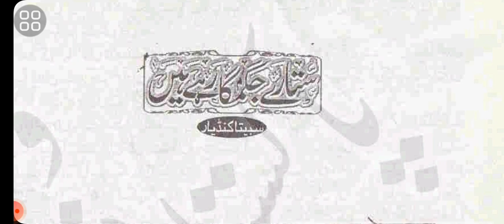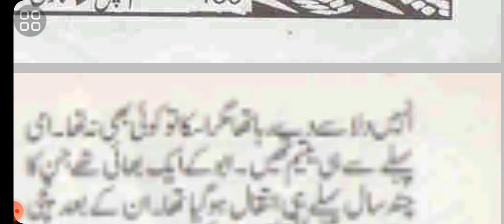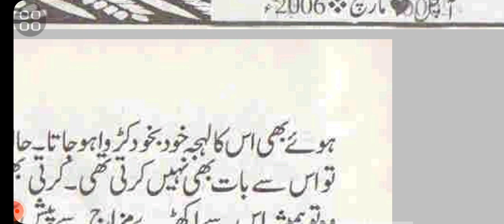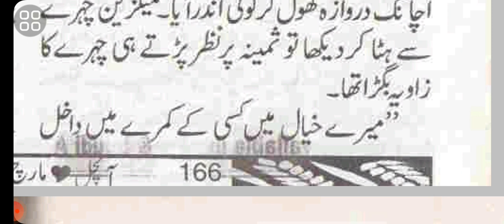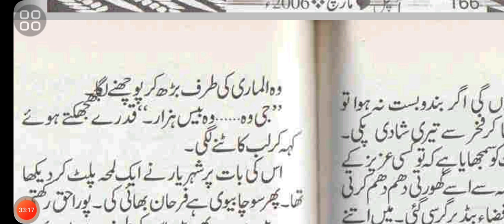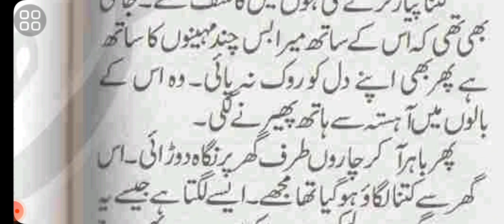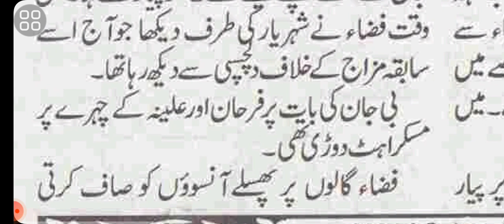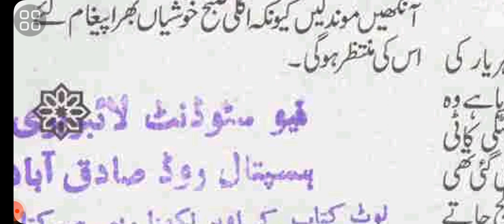hidden love rude hero majboor ghareeb heroin greedy hasad jalan sitaray jagmaga rahay hain